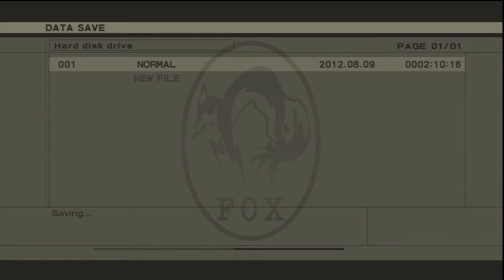MGS3 Part 13 Ocelot Boss Battle